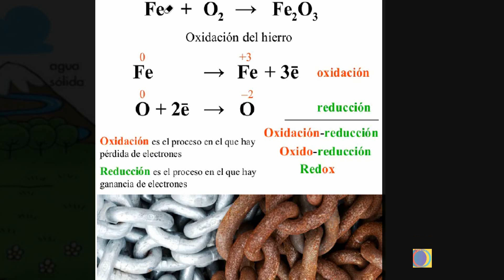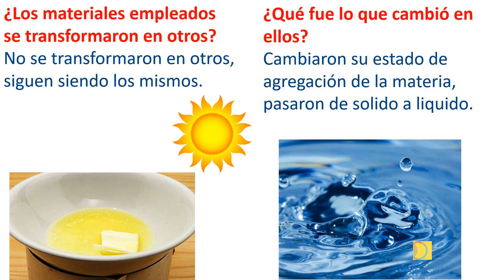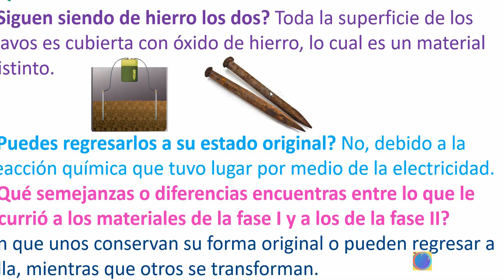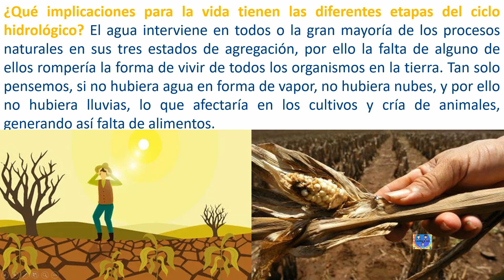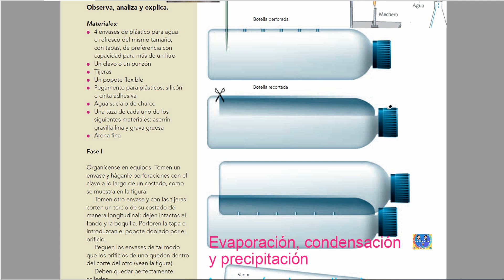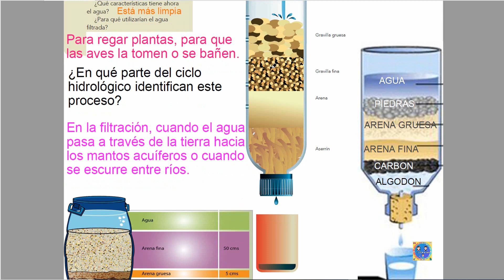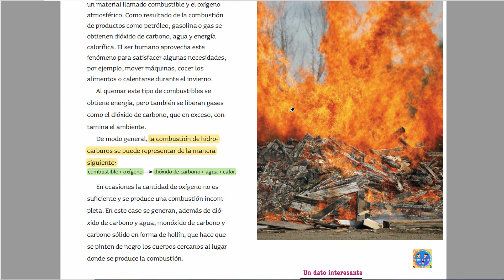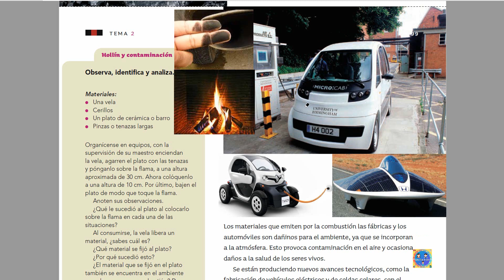Pág 93 a la 99 ciencias naturales 6° Importancia de las transformaciones temporales y permanentes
Pág 93 a la 99 ciencias naturales 6° Importancia de las transformaciones temporales y permanentes de los materiales